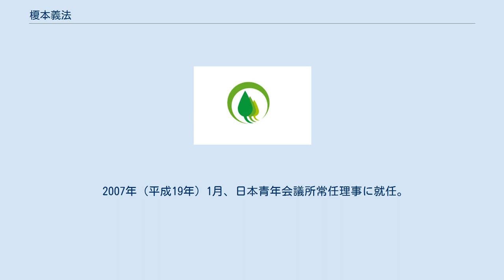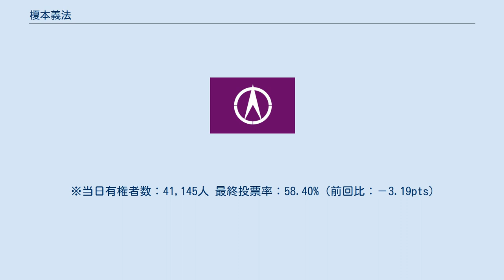榎本義法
榎本 義法（えのもと よしのり、1969年1月7日 - ）は、日本の政治家。
群馬県富岡市長（1期）。
 群馬県出身。
富岡市立西小学校、富岡市立富岡中学校、群馬県立富岡高等学校卒業。
1991年（平成3年）3月、東京経済大学経営学部卒業。
高校、大学、社会人を通じてラグビー部に所属した。
同年4月、太陽神戸三井銀行に就職。
1994年（平成6年）3月、さくら銀行を退職。
同年4月、学校法人榎本学園に転職。
 2005年（平成17年）1月、富岡青年会議所理事長に就任。
 2007年（平成19年）1月、日本青年会議所常任理事に就任。
 2009年（平成21年）1月、日本青年会議所副会頭に就任。
 2014年（平成26年）4月13日に行われた富岡市長選挙に立候補するも、元職の岩井賢太郎に敗れ落選。
 2018年（平成30年）4月15日に行われた富岡市長選挙で現職の岩井賢太郎（自民党・公明党推薦）との一騎打ちを制し初当選を果たした。
4月23日、市長就任。